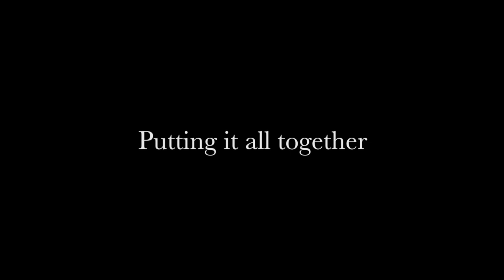Family Portrait with New Brighton Fire Engine 498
This video is about a green screen family portrait combined with a cool light painted photograph of New Brighton Fire Engine 498.